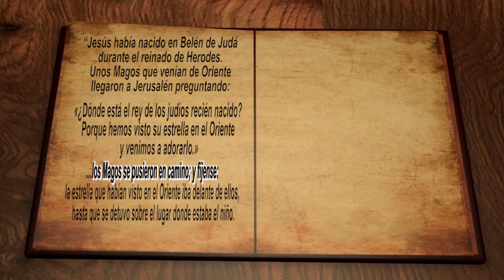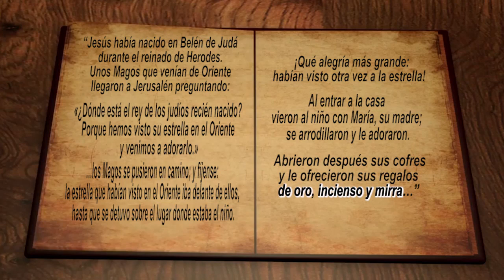Los reyes magos